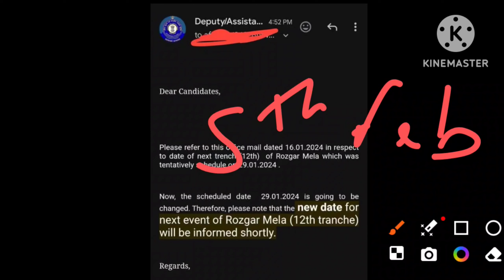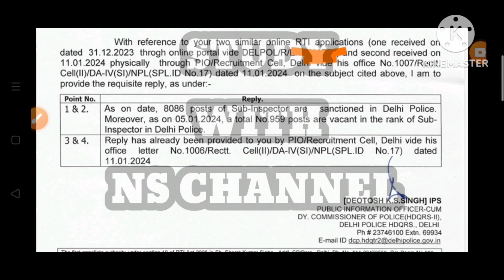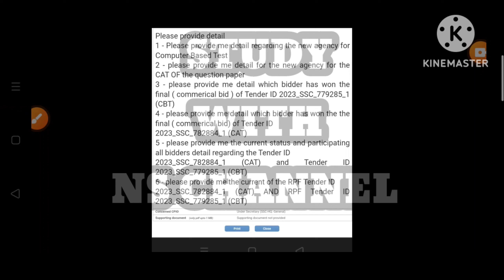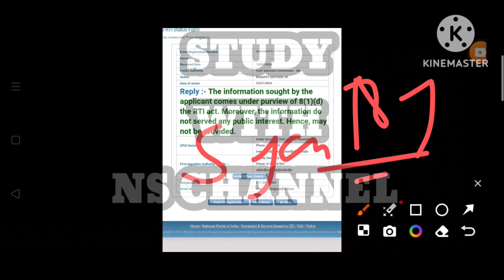ssccgl ssc cgl 2024 vendor new agency | SSC CPO 2024 | SSC CGL 2023 JOINING